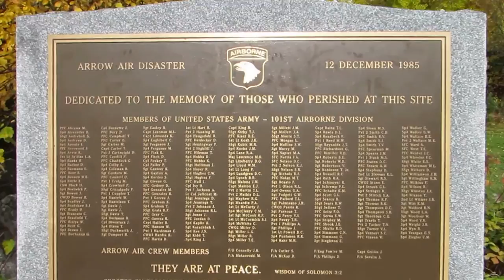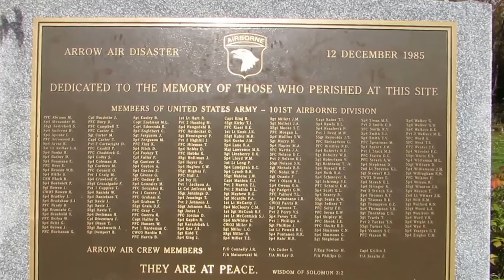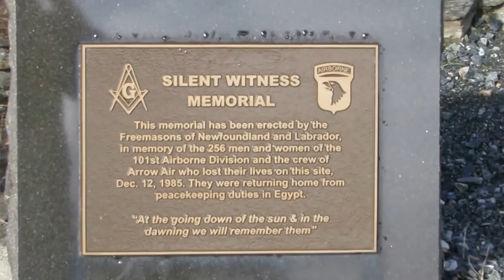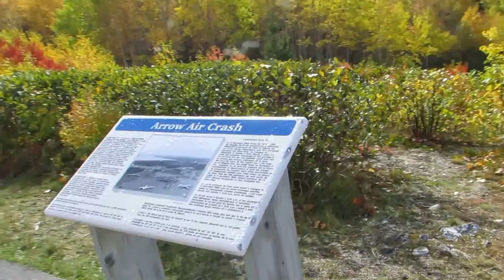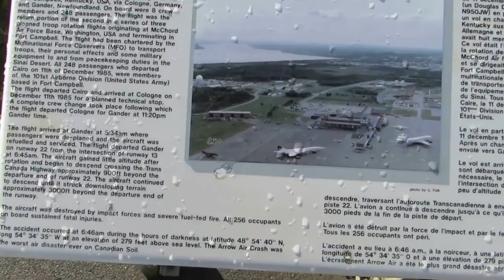Silent Witness Memorial - 101st Airborne (Arrow Air Crash Gander, NL)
A virtual tour/walk around of the memorial for 101st Airborne that perished in the Arrow Air crash December 12, 1985 at Gander, Newfoundland.